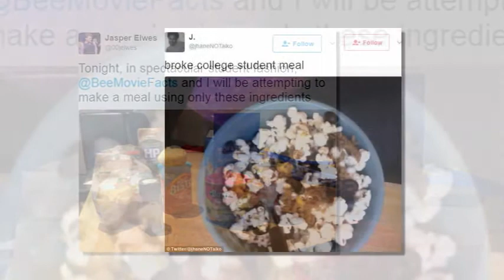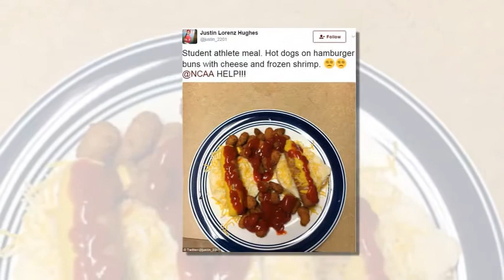Undergraduates share photos of their stomach-churning budget dinners!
Are these the most UNAPPETISING student meals of all time? Undergraduates share photos of their stomach-churning budget dinners (and spaghetti features heavily)

* Students shared photos of the worst meals they have ever made on a budget
* One undergraduate pressed his spaghetti meal into a compressed block
* Another strung had a sandwich of a few strands of cheddar and cream cheese